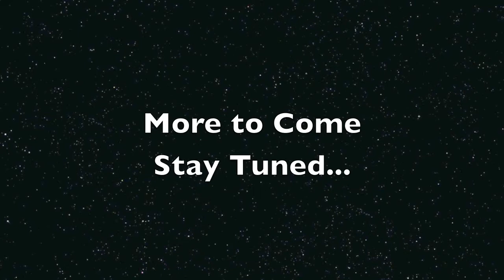Nate HIghlights 2015